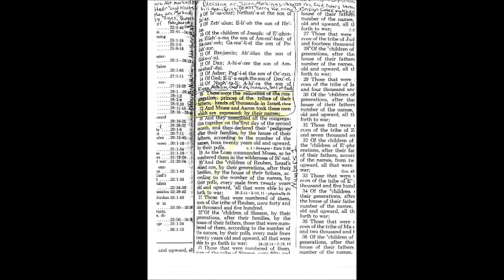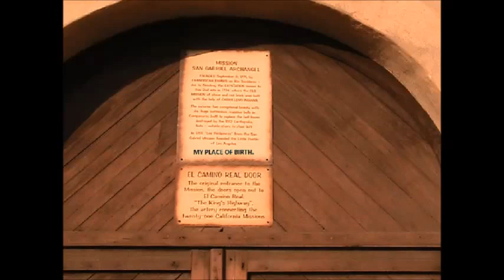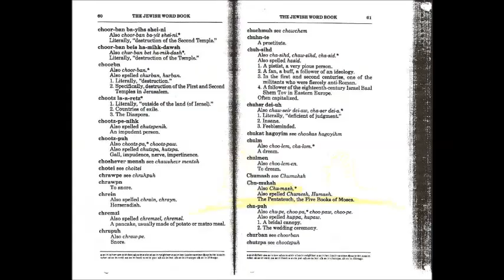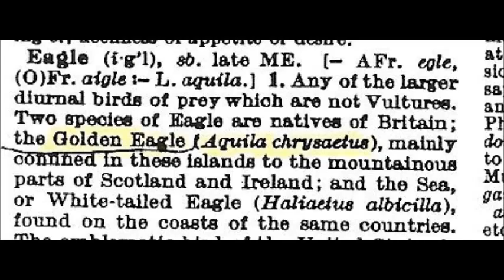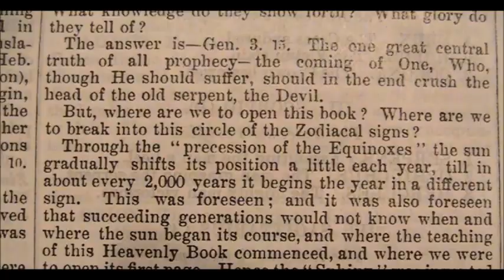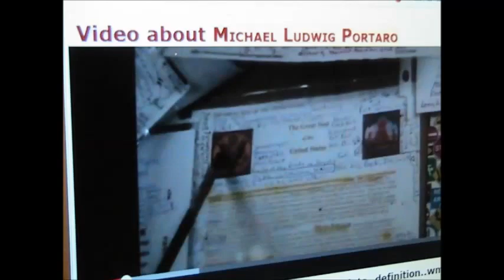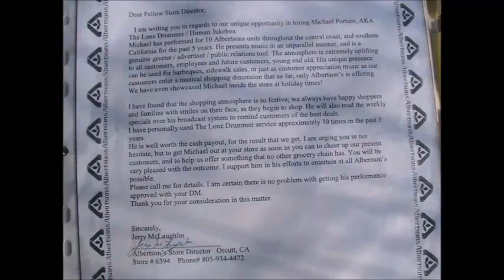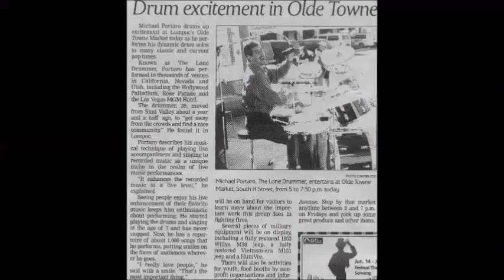Ezekiel 1 schematic roots, values, Torah, TRUE, calibrated, worldwide, entitlement, Chrysaetos male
Real Mashiach comments . A tribute to the MISSING MAN. Actor Assisted Story and Calibration line. = Axioms.